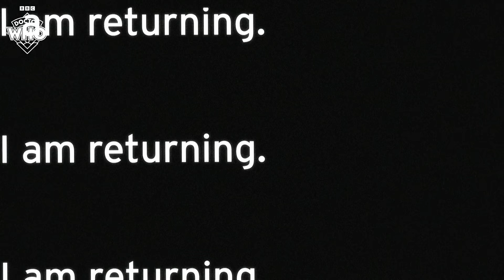The Return of Sutekh | The Legend of Ruby Sunday | Doctor Who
The most fearsome creature the Doctor has ever faced, long thought defeated, reveals itself to the universe once again - Sutekh the Destroyer!